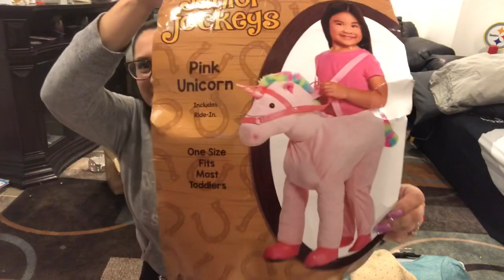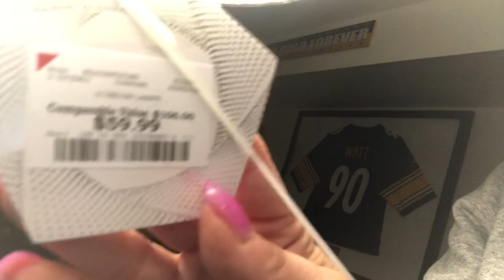Full reveal from my last dive in rain... wait till you see everything I got from the dumpsters😱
Hey guys!! Here’s the haul from my last dive! It’s crazy how much I got from only 3 dumpsters!!! The stuff these big corporations deem as “trash” is so crazy to me!!!?!?! Any who hope you enjoy & I’ll be back at the dumpsters tomorrow!
 Happy diving😉